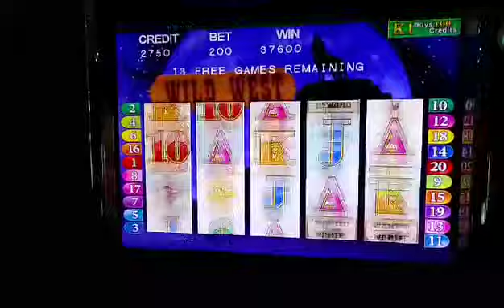200bet | 15 freegames